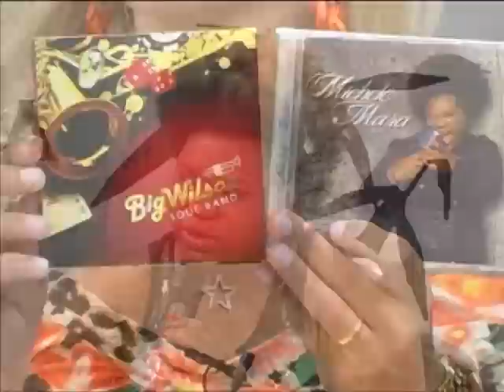Programa A Bela e a Fera - 22-12-12 - Michele Mara